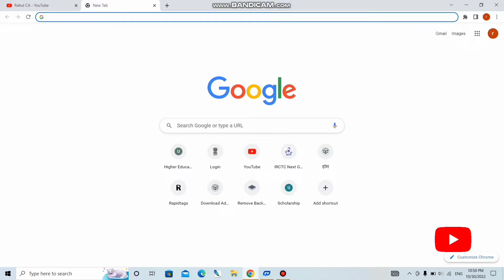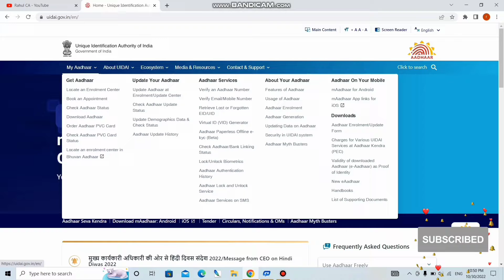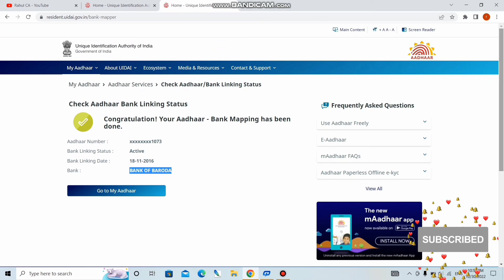aadhar link to bank account cheak | aadhar bank account linkhow to check aadhaar bank linking status